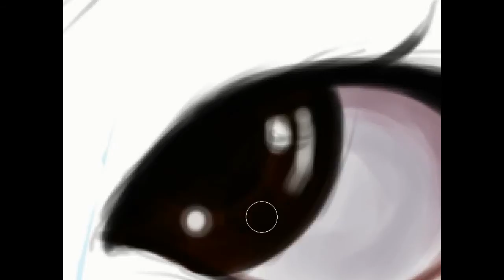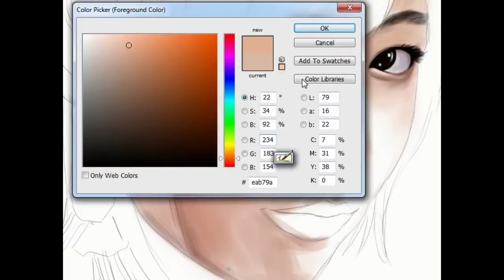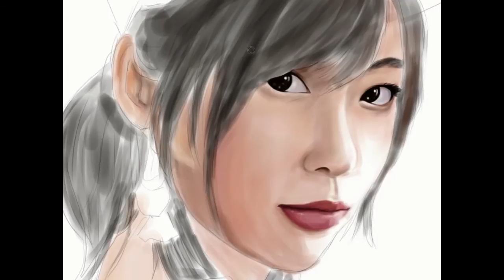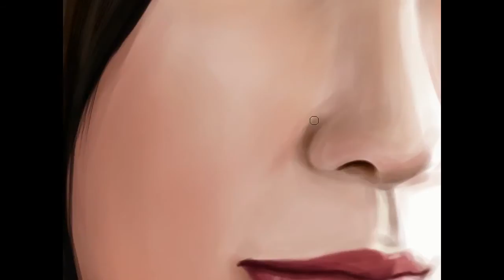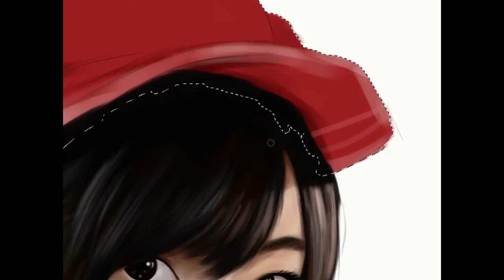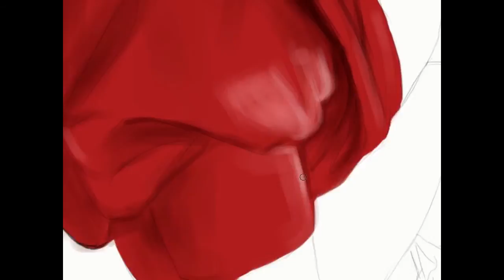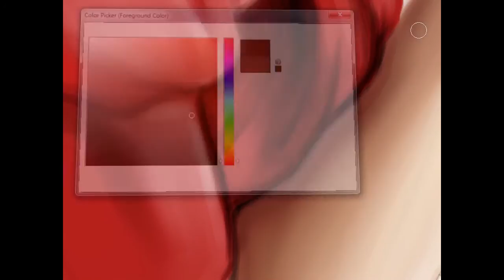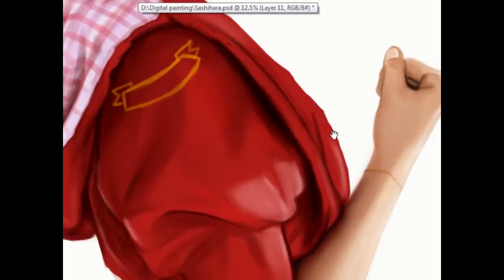Digital Painting Sashihara Rino AKB48/HKT48(指原 莉乃)Drawing AKB48/HKT48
yapp this is my 5th Painting
and she is Sashihara rino-san
i hope you like it :)
thanks